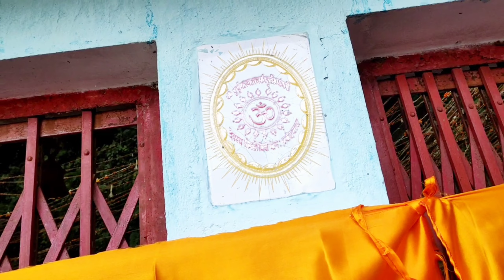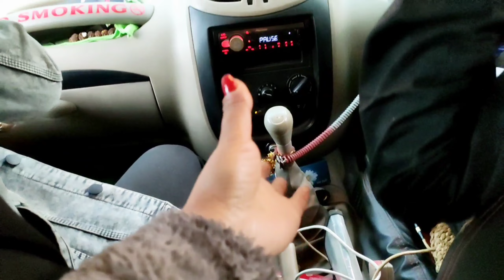Champadevi Kakani main Mandir ll Going for a pilgrimage with Family ll Jivan Ko Jeevan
Hello Everyone 👋

Let go of Ego..!
      Let's L♥️VE for Everyone❣️

Going for a pilgrimage with Family. Champadevi Kakani main Mandir the Hindu Temple which is located in Okhaldhunga District of Province no.1 of Nepal🇳🇵Family Hike to Kakani Temple ll Jivan Ko Jeevan

Dear MOM
We All Missed You So Much Throughout The Journey🥰🥰😘😍❣️❤️❤️❤️

चम्पादेवी ककनी मन्दिरको दर्शन.!
चम्पादेवी ककनी मन्दिर नेपालको प्रदेश नं १ को ओखलढुङ्गा जिल्लामा अवस्थित छ🇳🇵
यो मन्दिर २०१४ सालमा स्थापना भएको हो । यहाँ आएर पुजा गरेपछि आफ्नो मनोकांक्षाहरू पूरा हुने धार्मिक विश्वास रहेको छ। त्यसैले आोखलढुङ्गा लगायत आसपासका जिल्लाहरुबाट भक्तजनहरू आएर पुजा गर्ने गर्नुहुन्छ।
यो मन्दिर मा झाक्री नाच समेत प्रदर्शन गर्ने गरिन्छ। यस मन्दिरमा कृषि उत्पादन बढोस् भनेर किसानहरूले विशेष पूजा गर्ने गर्दछन् भने सन्तान नहुनेहरूले सन्तान प्राप्ति होस भनेर बरदान माग्ने गरेका छन्। अनि वरदान मागे अनुसार सो वरदानहरू सबै पुरा हुने धार्मिक विश्वास पनि रहेको छ।
यहाँ हरेक वर्षको हरिबोधनी एकादशी देखि पन्चमी सम्म पुजा हुने भएकाले दर्शन गर्ने भक्तजनहरूको भीड लाग्ने गर्दछ।

Jivan Ko Jeevan

         Visit Again🙏🙏